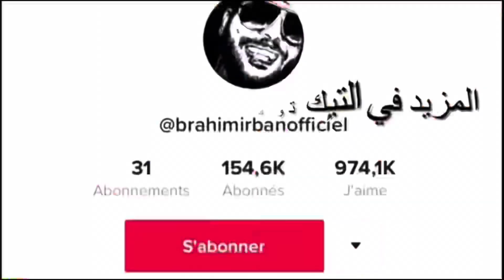التكنولوجيا تكشف واش صرا بين السنغال و هولندا 🇳🇱🇸🇳😱🤣🇩🇿IRBAN